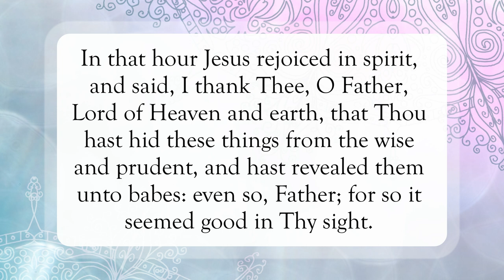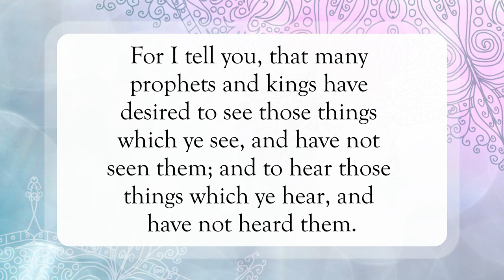Jesus Rejoiced In His Spirit 😂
Scripture of the Day! Jesus rejoiced in His spirit!